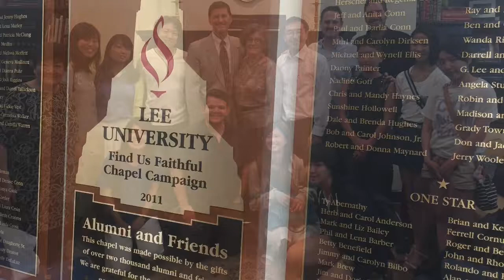Nashville Tour 2015 Pictures